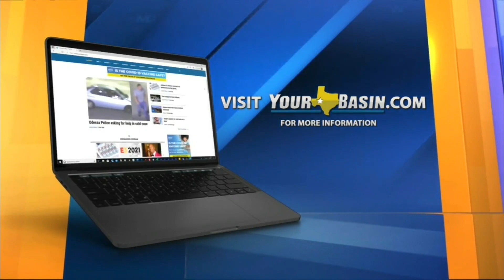Young rapper remembered in Odessa